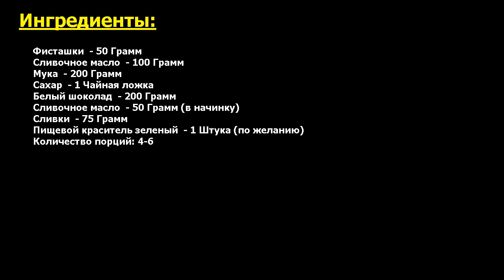Фисташковый тарт с белым шоколадом Рецепт, пошаговый, как приготовить, вид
На вкус - суперски. Для любителей аппетитных и изысканных десертов хочу предложить этот классный вариант, как приготовить фисташковый тарт с белым шоколадом. Насыщенный вкус, потрясающий аромат и внешний вид покорят вас!